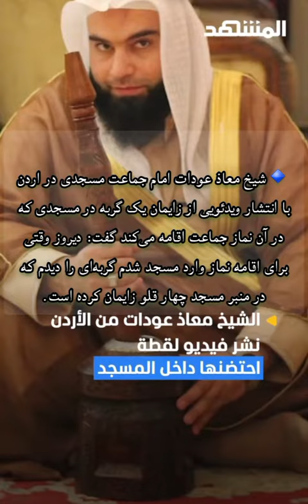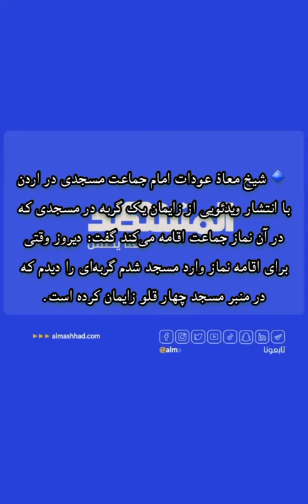🔺ادامه داستان امام جماعت و گربه؛ این بار زایمان یک گربه در منبر مسجد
🔹شیخ معاذ عودات امام جماعت مسجدی در اردن با انتشار ویدئویی از زایمان یک گربه در مسجدی که در آن نماز جماعت اقامه می‌کند گفت: دیروز وقتی برای اقامه نماز وارد مسجد شدم گربه‌ای را دیدم که در منبر مسجد چهار قلو زایمان کرده